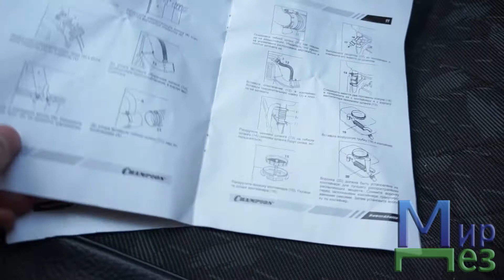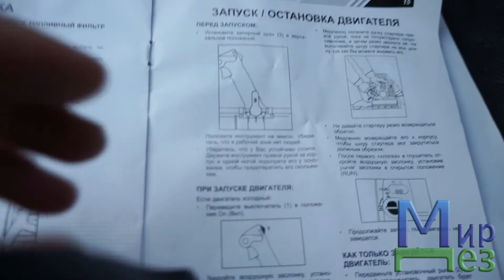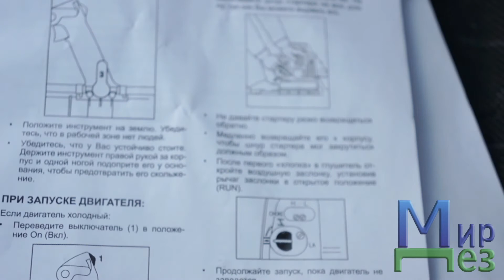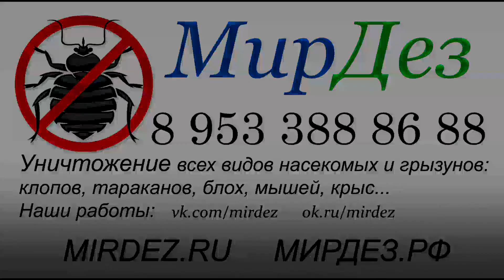Опрыскиватель Champion PS257 запуск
Опрыскиватель Champion PS257 запуск, Чемпион ПС257, мотоопрыскиватель, бензоопрыскиватель.